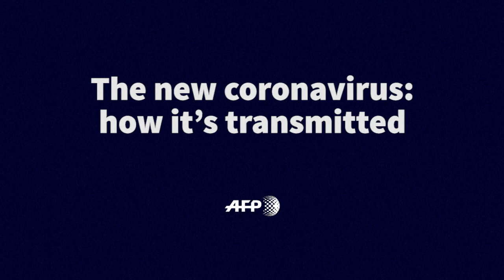The new coronavirus: how it's transmitted | AFP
Videographic showing how the new coronavirus can be transmitted. The World Health Organization on Monday said the global risk from the deadly virus in China was "high", admitting an error in its previous reports that said it was "moderate".VIDEOGRAPHICS